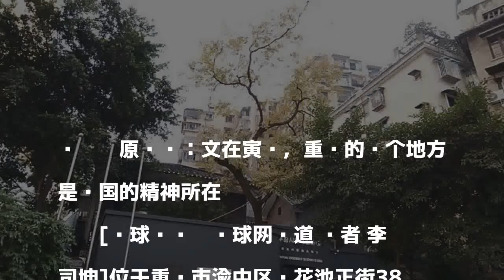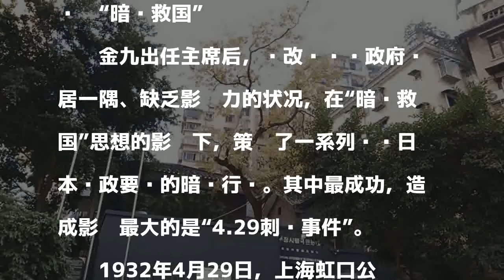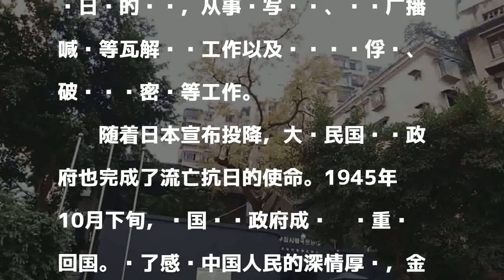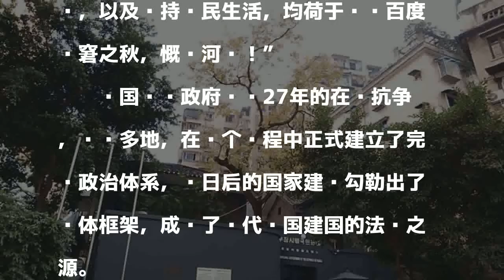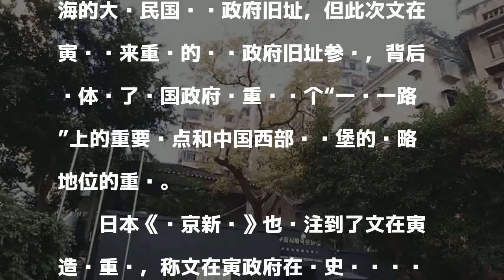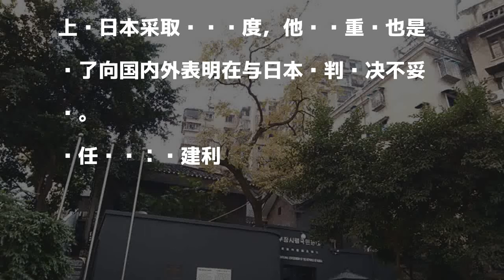文在寅到访重庆寻“根”：这里是韩国的精神所在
原标题：文在寅说，重庆的这个地方是韩国的精神所在

發表評論評論如下。